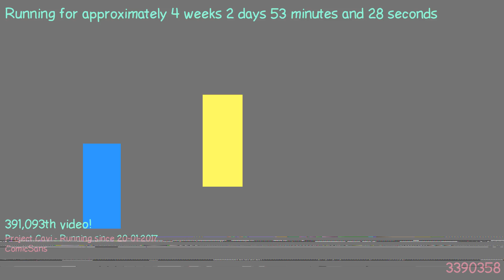1487545056 - Webdriver Cavi - H2